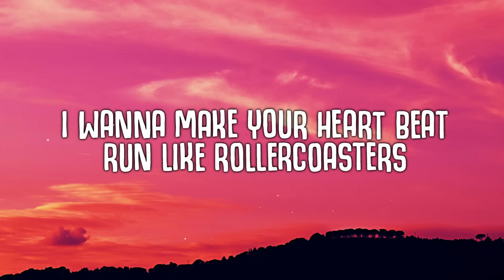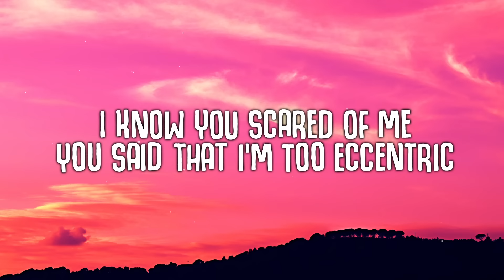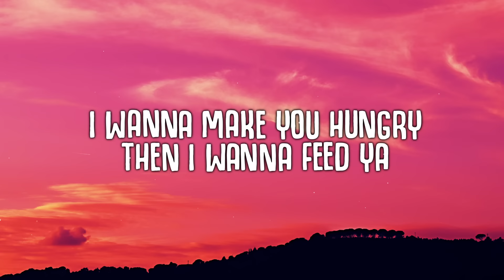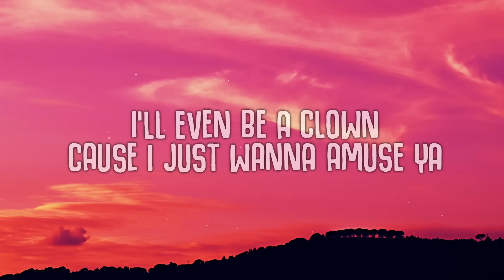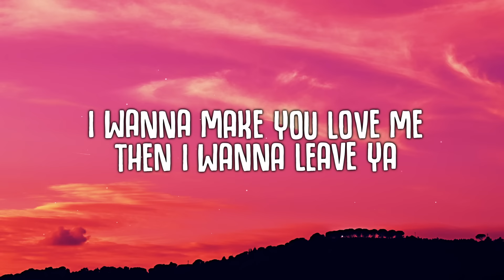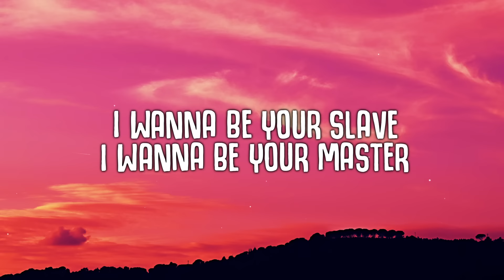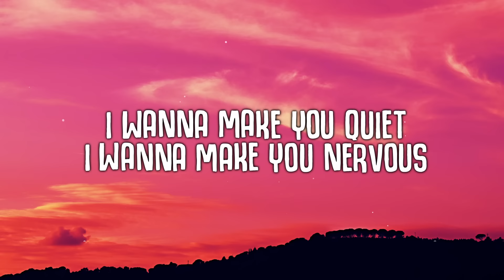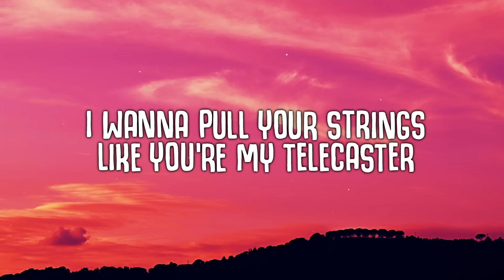Måneskin - I Wanna Be Your Slave (Lyrics)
Maneskin - I Wanna Be Your Slave (Lyrics)

🎤  Lyrics "Måneskin - I Wanna Be Your Slave":
[Måneskin]

I Wanna Be Your Slave Måneskin Lyrics
Måneskin Lyrics
I Wanna Be Your Slave Maneskin
Maneskin I Wanna Be Your Slave
I Wanna Be Your Slave Maneskin Lyrics
Maneskin
Maneskin Lyrics
Maneskin Songs